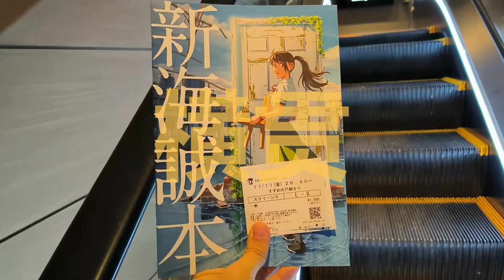【预告】一分钟先带你看一部分的“精华”！【日本自由行】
2022年11月，时隔三年
我再次踏上一个人的旅行
由于片段太多，暂且先匆匆忙忙公开一小部分的精华！
甚至我无法决定最终集数，
因此最后为止请多多包涵

喜欢我的影片的话尽管往红色的按钮扁下去！